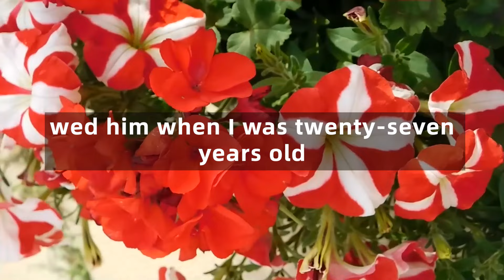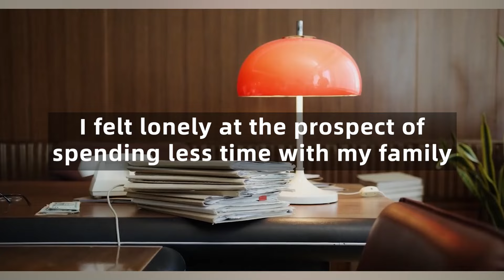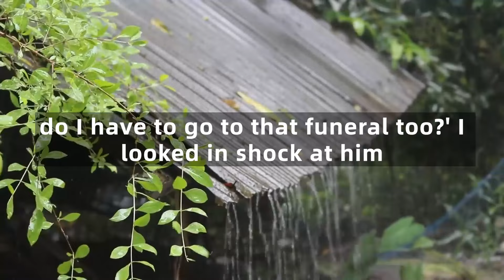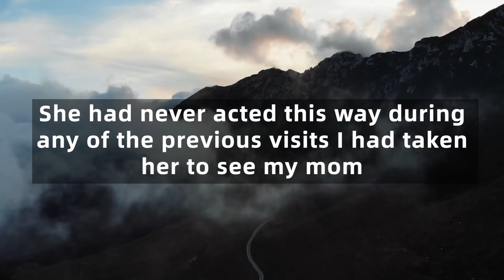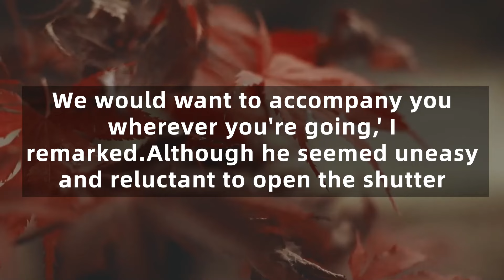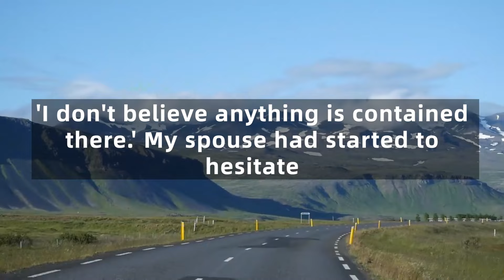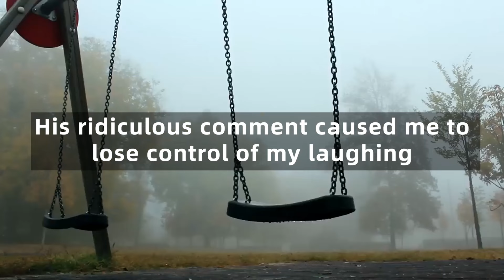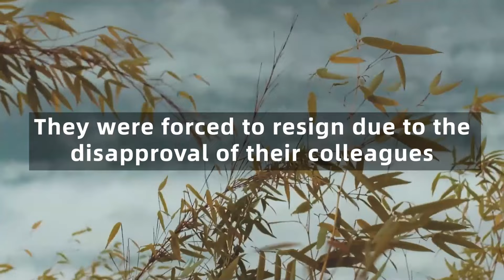During A Family Drive, My 4-Year-Old Daughter Said, "Daddy, Girl In The Trunk Wants To Be Let Out!"